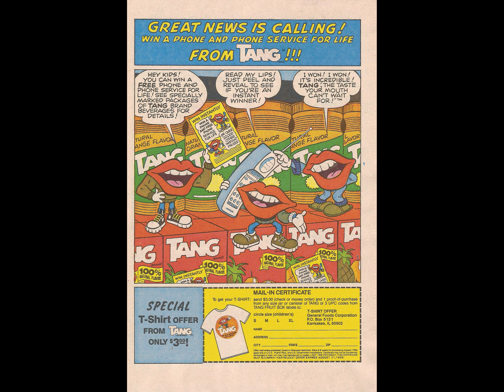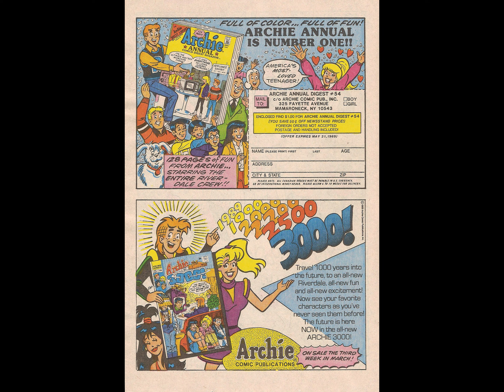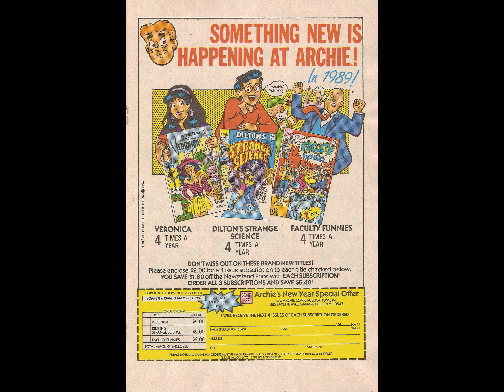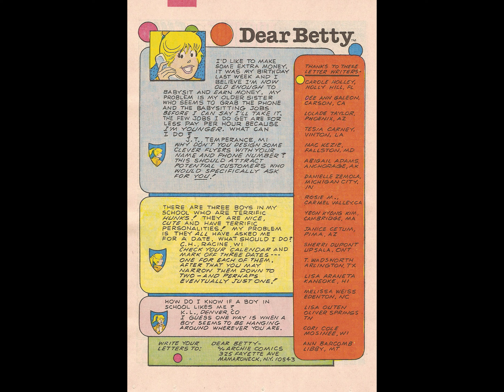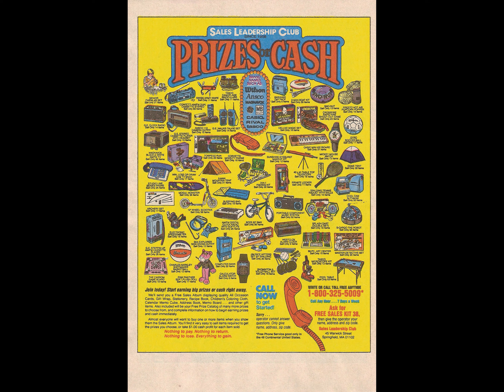Betty And Me 174 [comic book]